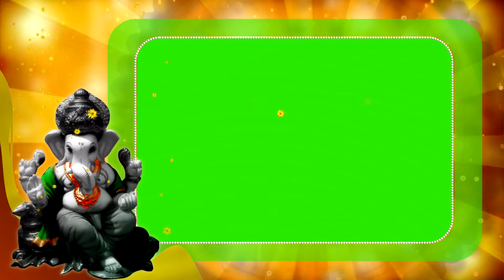Ganesh Ji Wedding Effects Crome Screen || wedding Effect || green & Blue screen Effects || 2022